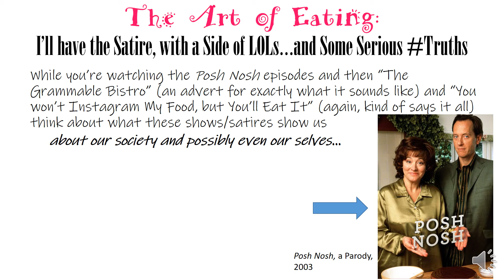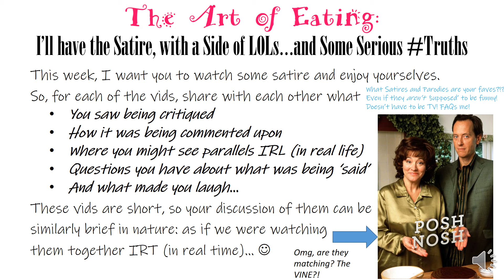Hashbrowns & Hashtags: Still Lifes, Satire, & Snapchat Lecture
Get ready for a new look at 'The Art of Eating' with a side of LOLs in the "Hashbrowns & Hashtags: Still Lifes, Satire, & Snapchat" section of our course.